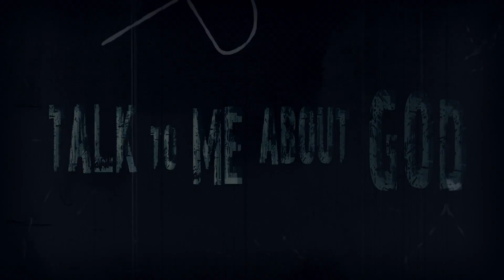FLESHGORE - Talk to me About God (Official Video) [2017]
Official Video-clip taken from the band's 5th album "Denial of the Scriptures" released by Xtreem Music in February 2016.